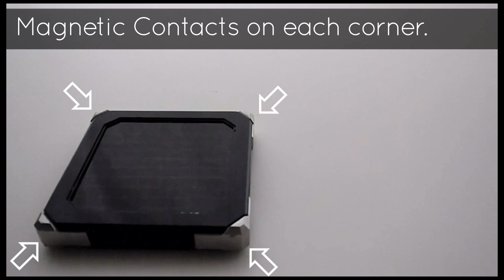B-Squares: Modular Solar-Powered Electrics.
B-Squares was just a few sketches emailed between Jordan and Shawn in January 2011. Now, a few months and dozens of prototypes later, we're ready to make this into a product. Help complete the evolution of this project from seed to reality by SHARING this video with your friends.